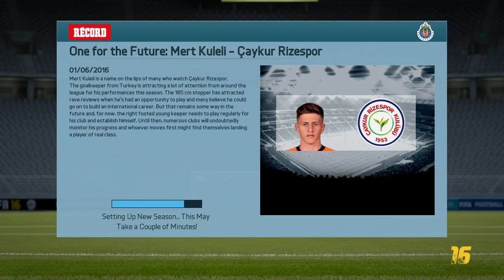FIFA 16 - Omar Bravo - Player Career Mode - End Season #6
★FIFA 16 - Omar Bravo - Player Career Mode - End Season #6 - lets smash 30 likes!★

★ Social Media ★

👉👉👉 G+

👉👉👉 SECOND CHANNEL (Spanish)